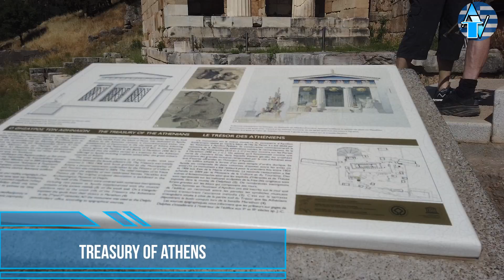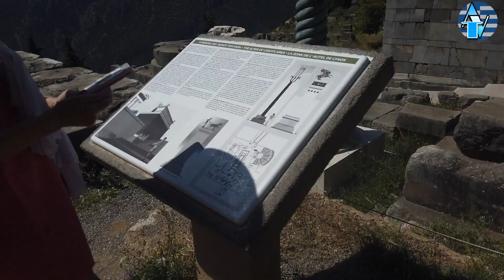GReece Episode 16 Delphi